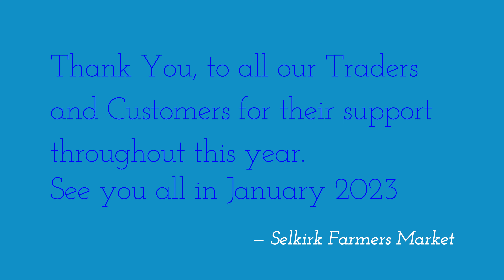Selkirk Farmers Market, December 3rd 2022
Selkirk Christmas edition of the Farmers Market, filmed on the DJI Mini 2